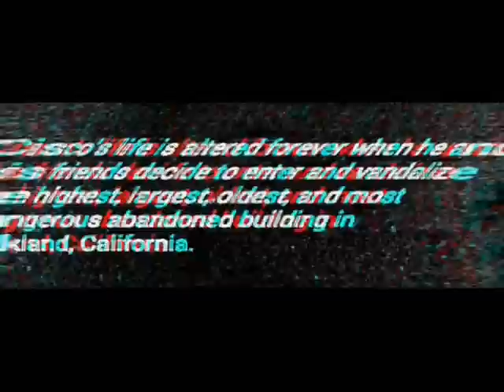NEW 2016 SPM SONGS SUPER MIX (SCREWED & CHOPPED) BY DJ SLOWJAH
SLOWED DOWN REMIXES

00:00:00 G Stories

00:06:34 Buried in Pain

00:09:34 From the South

00:13:31 I'm a Thug

00:16:32 Let's Do This

00:18:09 Lord Help Me

00:23:41 Only Wet Back

00:27:40 Superstar Guess

00:30:58 Whatever

00:33:37 Dark Innocence Trailer

Tags: spm full album 2016 mix screwed and chopped unreleased south park Mexican baby bash dj screw the son of norma the last chair violinist hustletown reveille park never change time is money when devils strike the 3rd wish the purity album power moves slow juan gotti lucky luciano dopehouse dopeworld carley rasheed low g

*READ ME ↓*

I'm trying to put up numbers to get the attention of major New York publishers, so if you could show support by downloading a copy of one of my books, I would really appreciate it. Send me a screenshot of the purchase and I'll post it and give you a shout out.

If you like this slower version, please support the artist and buy their music. And leave a request if you want something SCREWED & CHOPPED.
People have been asking if I charge for request. I DON'T. But if you want to show support by buying one of my books, I would really appreciate it. Also, some CHOPPED N SCREWED YouTubers use editing software to remix songs. There's nothing wrong with that, but I don't. All of my remixes are done on the fly and in one take on my little Numark toy, so you might catch a mistake here and there.

*Book One: Dark Innocence*

*Book Two: Hoist the Colors*